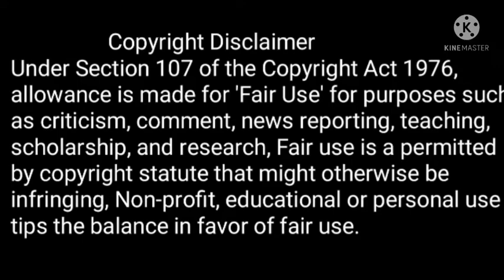Asthma//symptoms of asthma//Prevention and Treatment of a asthma// 🚭🤒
Asthma is long tarm medical condition which is no cureable but it's symptoms can be treated , in this video symptoms , prevention,and treatment of asthma related information .